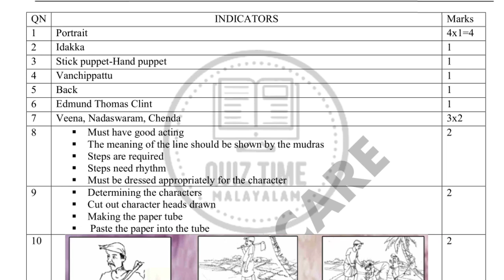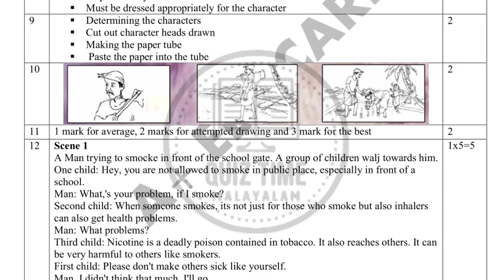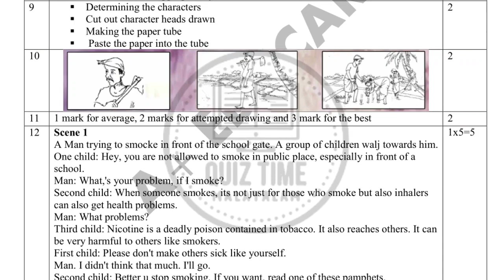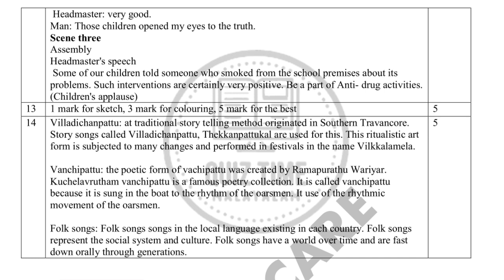std 8 art education answer key 2022.class 8 christmas exam art education answer key 2022.std 8 art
v
vstd 8 art education answer key 2022.class 8 christmas exam art education answer key 2022.std 8 art